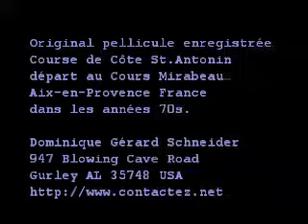Course De Côte Départ Cours Mirabeau Aix-en-Provence France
Restauration pellicule originale enregistrée Course de Côte St. Antonin départ Cours Mirabeau Aix-en-Provence dans les années 70s - France

Ce clip vidéo est à lorigine en 8mm Analogue, je l'ai converti en format VOB (MPEG) puis en format Ipod H.264 avec une résolution 320x240 Ratio 4 :3 qui est plus agréable à visionner sur un petit écran du type Ipod.